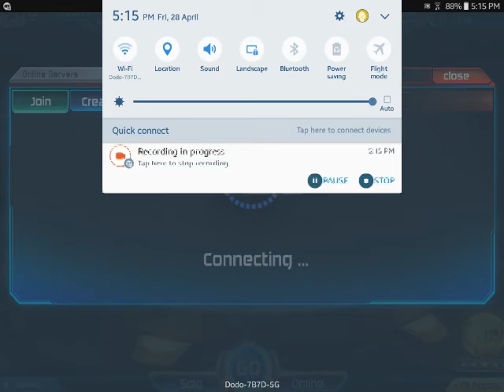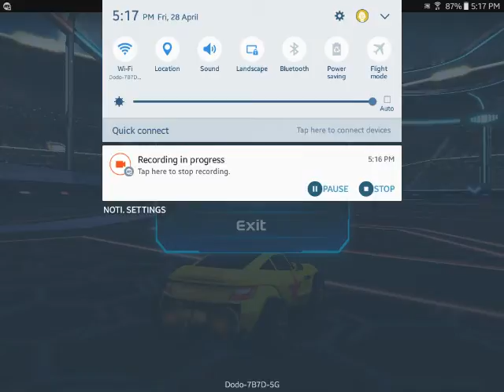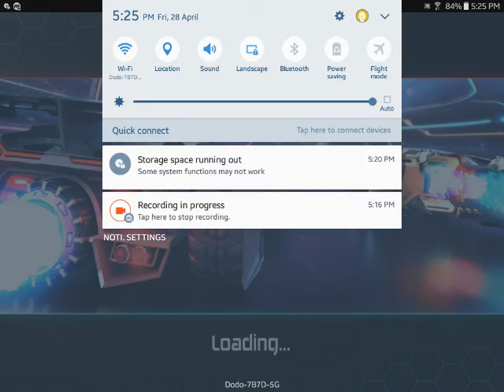Turbo League. PART 2